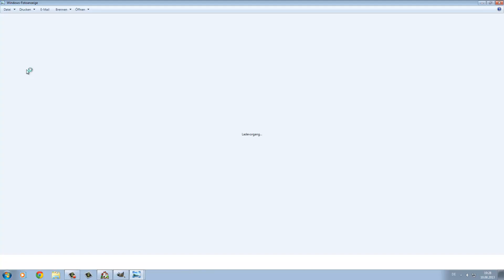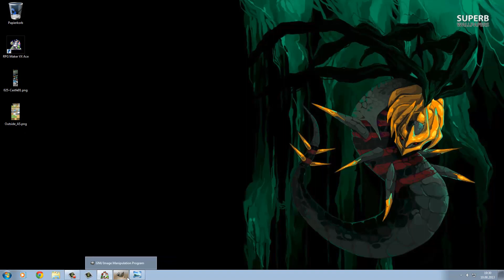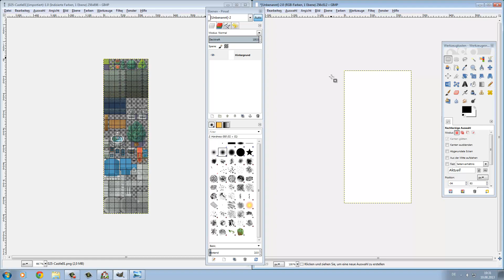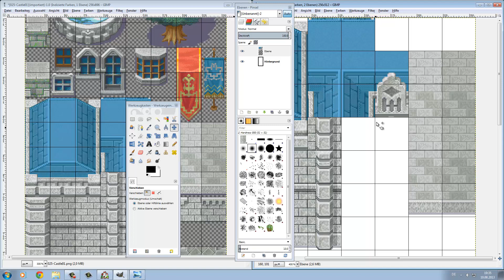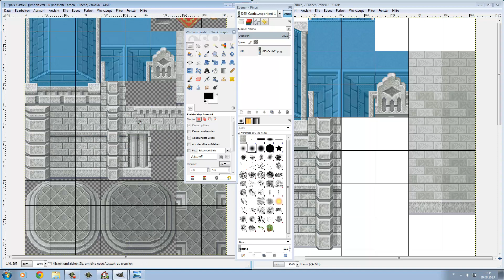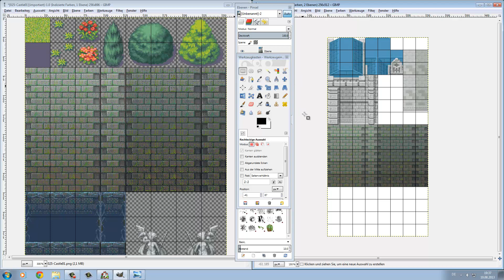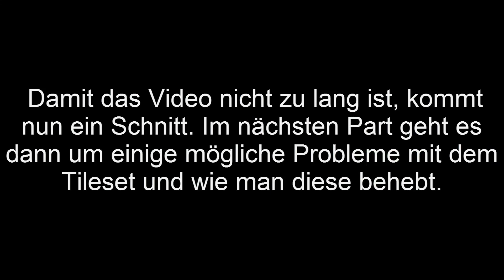Tilesets zusammenschneiden 1/2 #17 RPG Maker VX Ace Tutorial [German]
Nachdem wir im letzten Tutorial ein Charset aus einem Tile erstellt haben, erstellen wir diesmal ein komplettes Tileset, welches für das RPG nutzbar sein soll.

Wenn euch das Video gefallen hat, würde ich mich sehr über Bewertungen, Abos und Kommentare freuen! ;)

Der RPG Maker VX Ace ist nicht mein eigenes Produkt, sondern eine Software, die von "Enterbrain" entwickelt wurde.